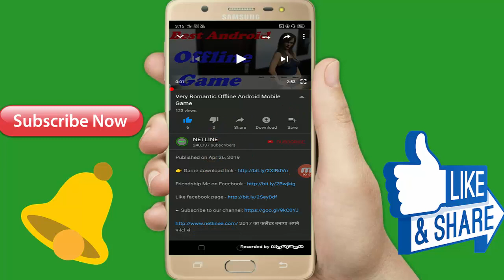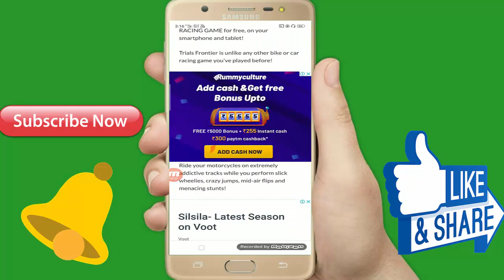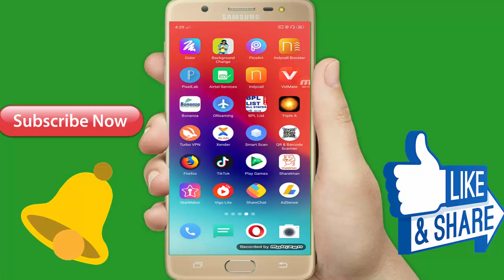यह गेम आपको बहुत शर्मा जी देने वाली है Romantic Offline Game Game Size 100 MB